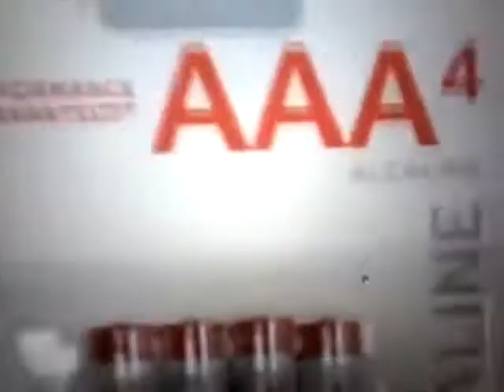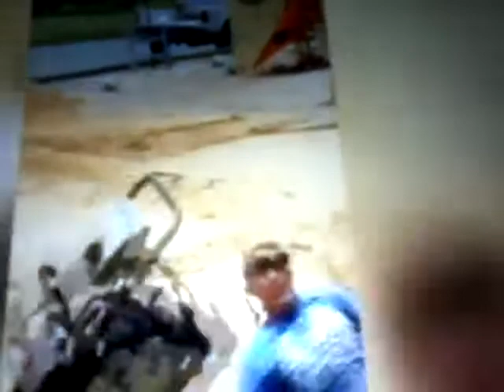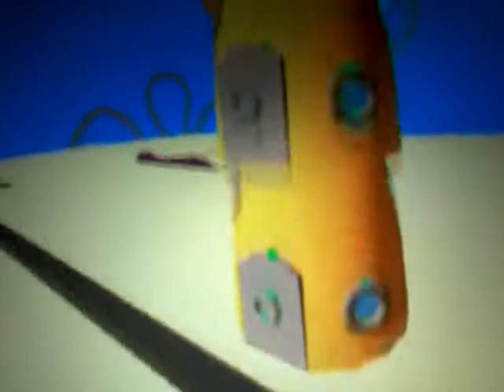Try not to laugh